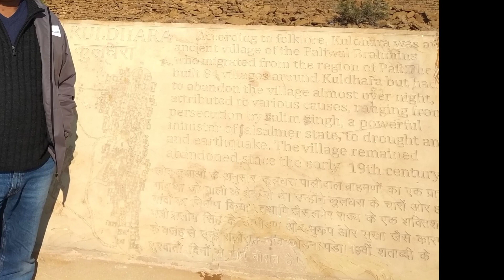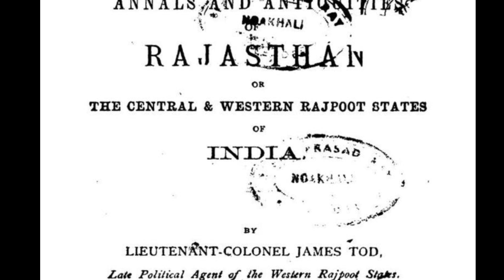Ratri ki ratri mayam aipoyina ooru || mystery village || Kuldhara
Real story about a village in Rajasthan